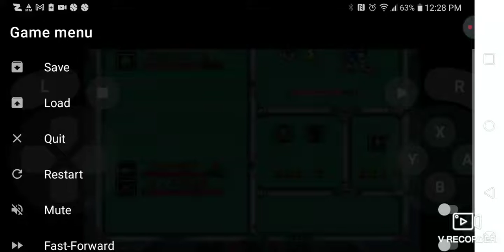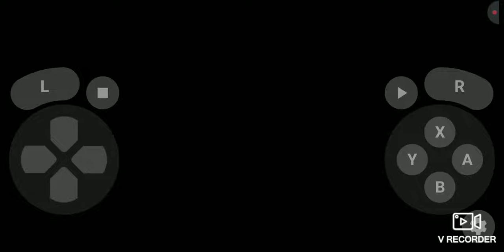September 11, 2022